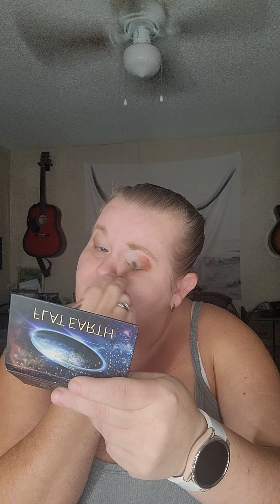Friday Eve Feelings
Make your Friday Eve as amazing as you are! go for your goals and don't let obstacles stop your stride